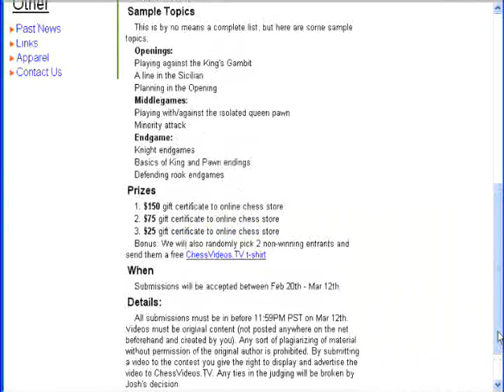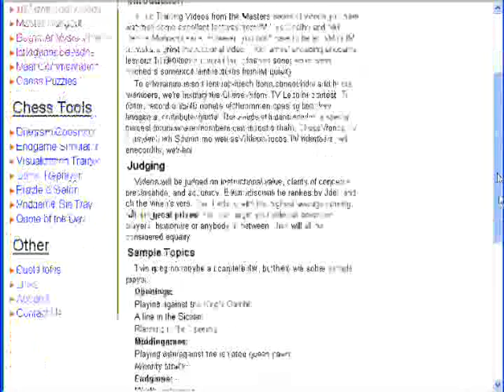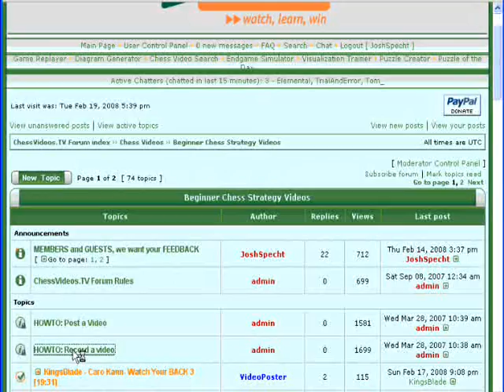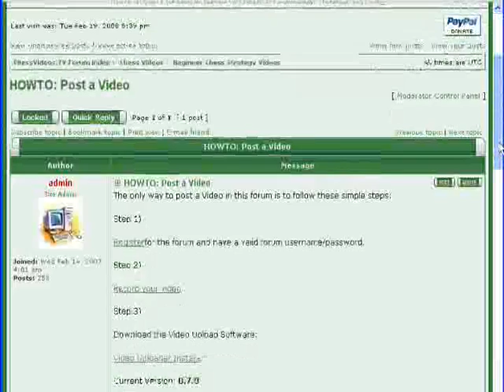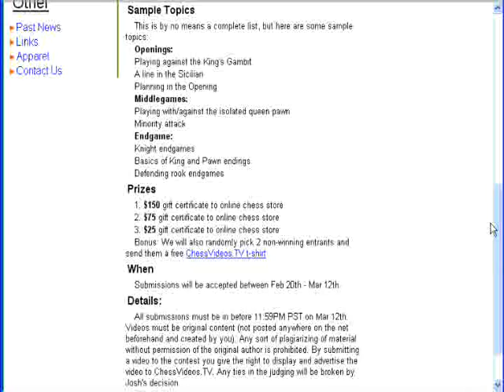ChessVideos.TV Video Contest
Contest now runs from February 23 to March 14.  Prize details on contest page